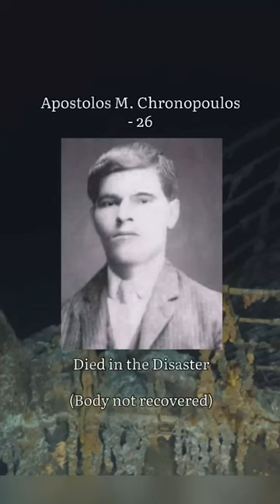Who were the Greek passengers on Titanic